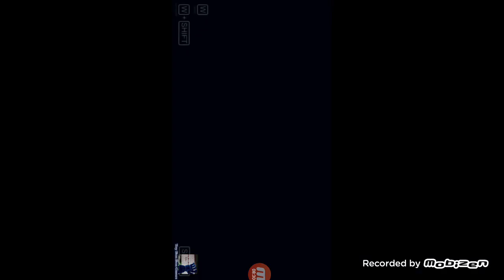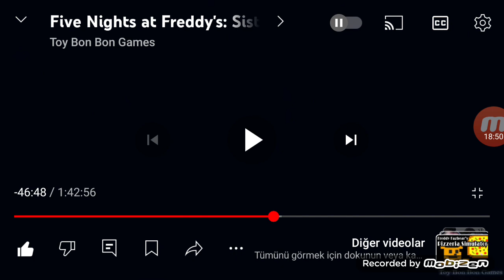Funtime Foxy'nin Odası Five Nights at Freddy's Sister Location